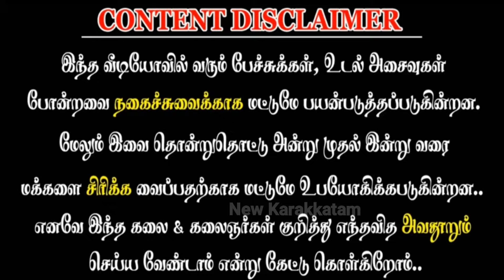New Karakattam HD comedy Karakattam video 2024 | latest Karakattam video 2024